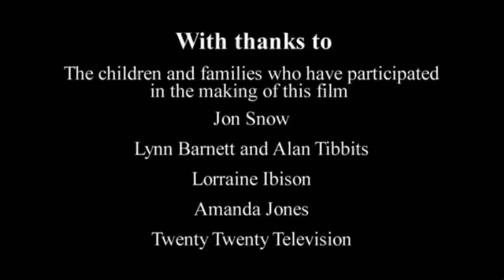Anna Freud Centre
Anna Freud Centre London fundraising